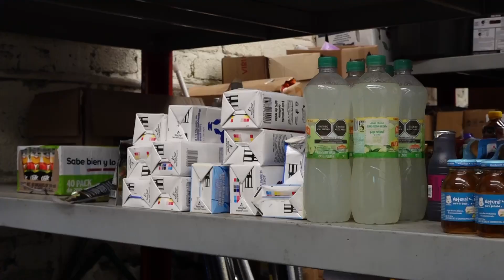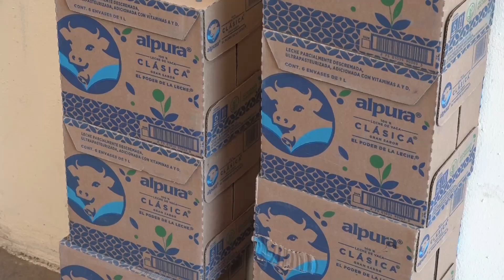Día mundial de la alimentación: reflexión sobre nutrición y sostenibilidad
La pobreza nutricional es un problema global que también afecta a México. Muchas familias, debido a la inseguridad, al desplazamiento forzado o a condiciones de pobreza económica, no tienen la oportunidad de tener la comida garantizada por ese día.

El Banco de Alimentos es una asociación civil que apoya con alimentos a casi 10 mil personas de 9 municipios de Nayarit, personas que enfrentan dificultades económicas o carencias, algunas en comunidades vulnerables, otras en zonas urbanas y a los desplazados por la violencia en la zona serrana del estado.

"Siempre está en la búsqueda de comunidades que presentan una gran carencia alimentaria" "Nuestra meta son 17 mil 853 kilos" Claudia Rodríguez Llamas, presidenta del Patronato del Banco de Alimentos Nayarit

De acuerdo con la Evaluación Integral de la Política de Desarrollo Social vinculada al Derecho a la Alimentación 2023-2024 del Coneval, los estados con mayor deficiencia alimentaria son:

Tabasco, 39% de la población
Guerrero, 32%
Oaxaca, 29%
En México, el 18% de la población enfrenta carencias en el acceso a alimentos nutritivos y de calidad y solo el 24% de los hogares consume frutas y verduras diariamente, mientras que 75% de los adultos padece sobrepeso u obesidad.

¿Cómo identificar a quienes tienen carencia alimentaria?

"Se les hace un estudio socio nutricio, es estudio socio nutricio, no es estudio socio económico, porque nosotros aquí vemos más allá de la cuestión económica, vemos las diferentes carencias por las cuales una familia está pasando"  Claudia Rodríguez Llamas, presidenta del Patronato del Banco de Alimentos Nayarit

Atender las carencias de la población vulnerable, por distintos factores, ha motivado a asociaciones civiles, como el Banco de Alimentos, a realizar acciones para que puedan tener mejores condiciones de vida y puedan encontrar condiciones que les permitan superar este serio reto? tener qué comer tres veces al día